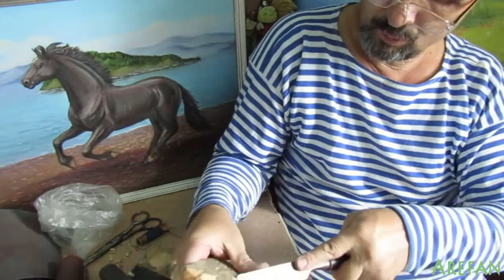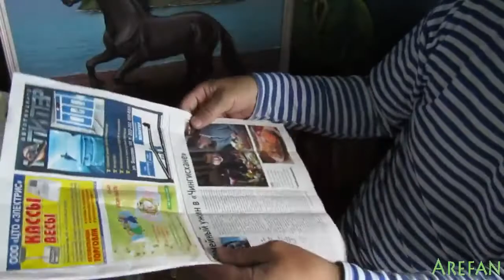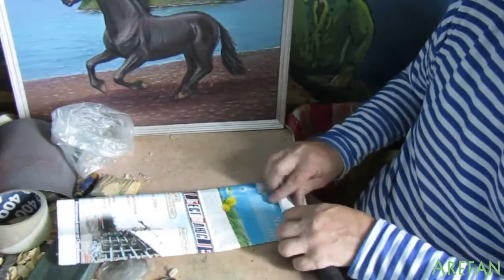Как из стамески сделать полукруглый резец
Как сделать из стамески полукруглый резец. Я нашел у себя стамеску, и решил сделать полукруглый резец. Для этого мне понадобилась  найти место или помещение, где можно работать резаком, чтобы  было безопасно. Стамеску я закрепил в тески под наклоном, чтобы удобно было делать ложбинку для резца. Для этого нужно подобрать толщину круга, чтобы удобно было убирать лишний металл. Начинаем плавными движениями вычищать середину, делая полукруглым резец. Когда мы добились нужного результата, мы начинаем доводить уже наждачной бумагой обвернутый в какой не, будь цилиндр, чтобы делать ровно полукруглый резец. Спешить не надо продумывайте как лучше для вас. Когда вы заточите уже для работы полукруглого резца, доводите уже до острого состояния на коже с пастагоем.
Смотрите видео там много полезной информации, как из прямой стамески сделать полукруглый резец.